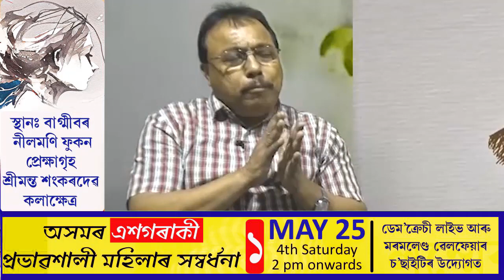সাক্ষাৎকাৰত সাহিত্য অকাডেমি বঁটা বিজয়ী সাহিত্যিক জয়ন্ত মাধৱ বৰা